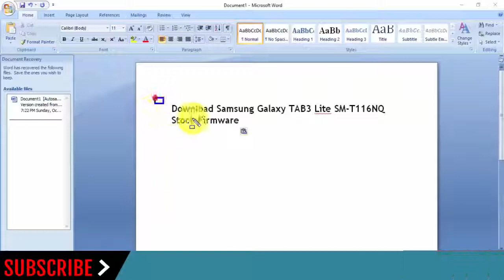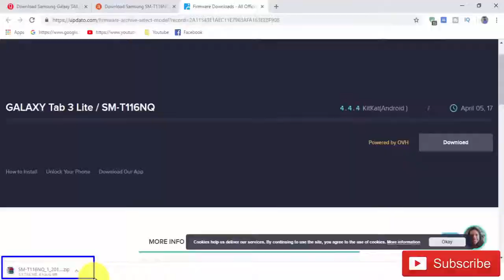Download Samsung Galaxy TAB3 Lite SM-T116NQ Stock Firmware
In this Website (gsmrom.net) we have managed to share the Original Samsung Stock Rom (firmware) for all the available Samsung Devices. we will give you a tutorial on how to update the firmware of your Samsung Galaxy TAB3 Lite SM-T116NQ.

Required for this is:
- your Galaxy TAB3 Lite SM-T116NQ, with at least 30 percent charge.